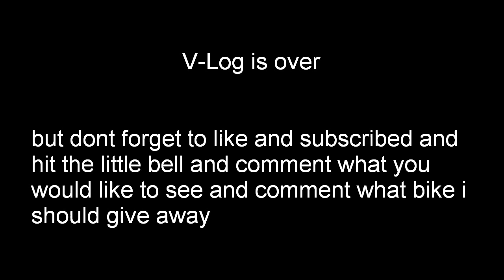bike give away